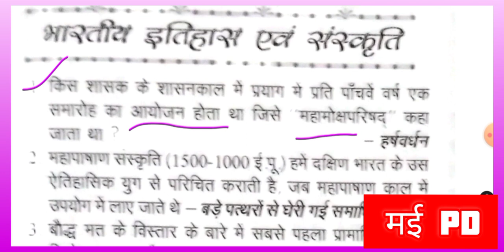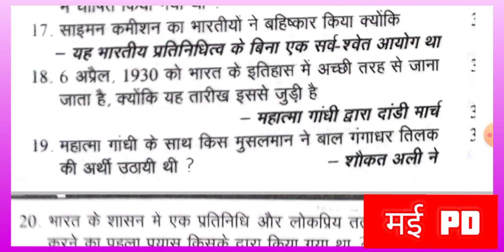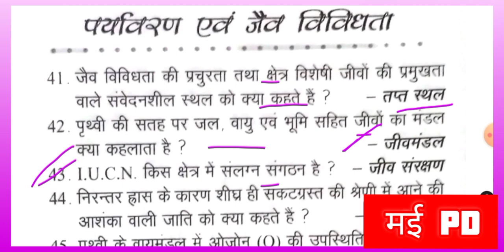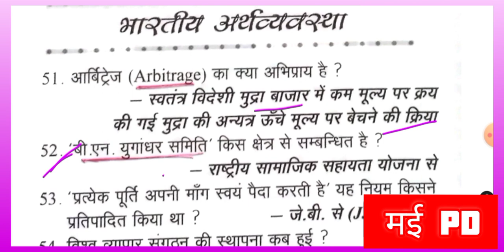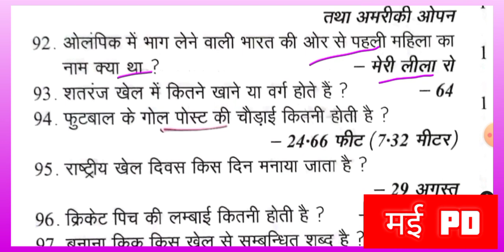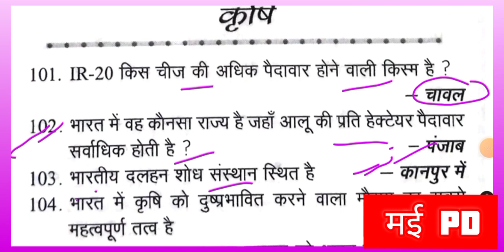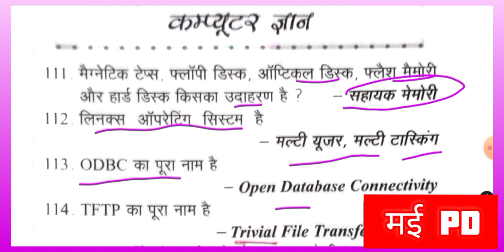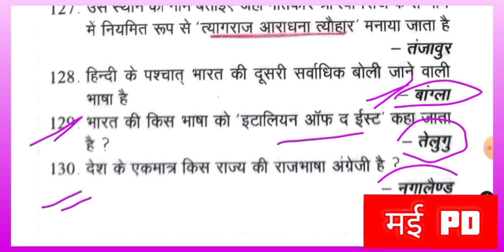Pratiyogita Darpan May 2022 || May Sar Sangrah || प्रतियोगिता दर्पण सार संग्रह || May Pd 2022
Pd may 2022
may 2022 pd
partiyogita darpan current affairs may 2022
pratiyogita darpan may 2022
pd april 2022
saar sangrah
pd saar sangrah
pd mcq
pratiyogita darpan important mcq
peatiyogita darpan current affairs april

pramukh diwash
only current affairs
static gk

samsamaayiki
book and authors
index 2021
pramukh niyukati 2021
cricket news
pramukh yojana
pramukh diwash

speedy ntpc
speedy railway
current affairs in speedy
september mahina ke.current affairs
current affairs september mahina.
october current affairs
current affairs october mahina
top oneliner